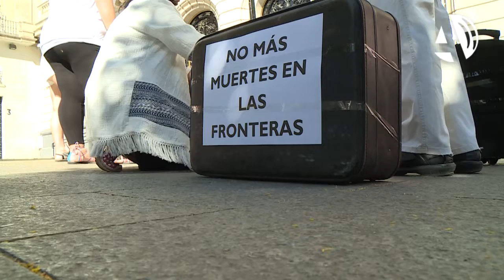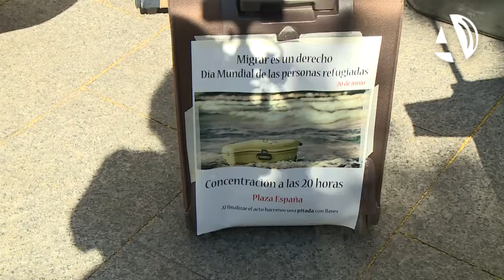El Ayuntamiento de Zaragoza asegura que la ciudad está preparada para recibir a 40 refugiados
(18/06/2018) El Ayuntamiento de Zaragoza le ha transmitido al Gobierno central que la capital aragonesa dispone de los recursos necesarios para acoger a 40 personas refugiadas. En concreto, puede ofrecer alojamiento y asesoría psicológica y jurídica. Además, más de 60 personas se han concentrado en la plaza del Pilar para exigir el derecho al refugio.